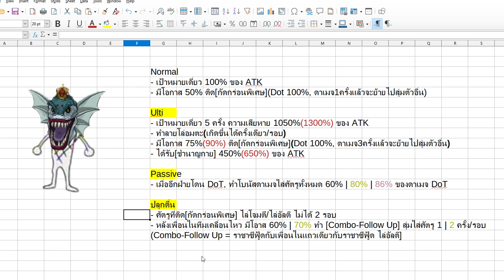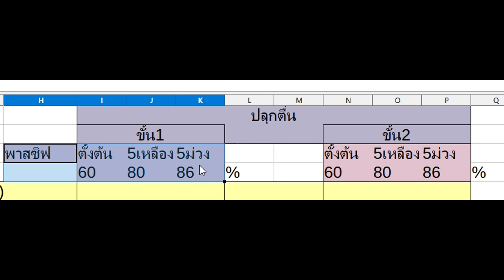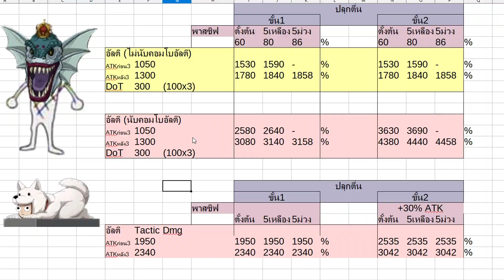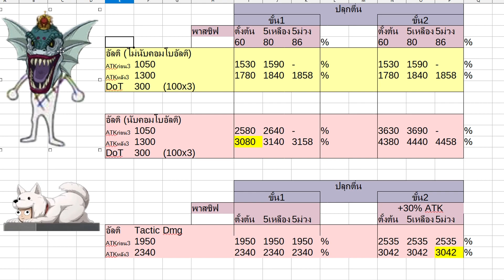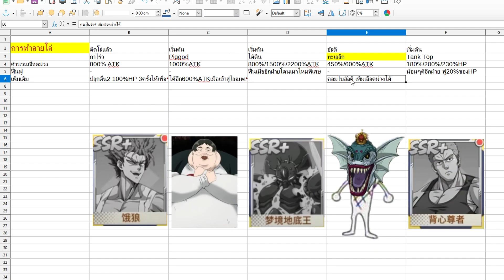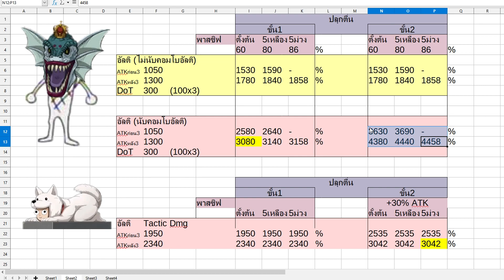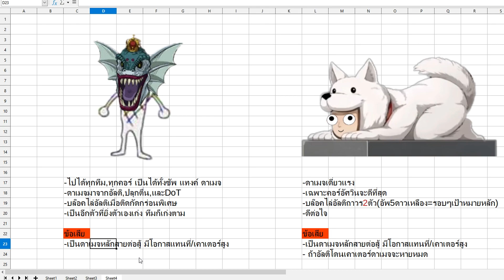One Punch Man: The Strongest | ไกด์ก่อนสุ่มกับเรื่องควรรู้ซีฟู๊ดสุดเถื่อนที่บล๊อคไล่อัลติได้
เป็นการวิเคราะห์ส่วนตัวก่อนจะได้ลองใช้งานจริง หากใครมีความเห็นหรือไอเดียอย่างไรที่อยากแนะนำ สามารถคอมเม้นด้านล่างได้เลยคร้าบบบบ

สายฟรีปี2022 ซื้อตั๋วดำจากไหนได้บ้าง
กิจกรรมตู้คีบต้องใช้กี่Gemจึงได้การันตี?

ห้องแห่งความลับ